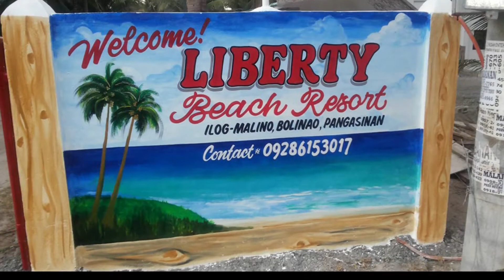LIBERTY BEACH RESORT BOLINAO PANGASINAN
LIBERTY BEACH RESORT is Located along patar road in Ilog-Malino, Bolinao, Pangasinan. A 15-20 ride to Patar beach our resort is beach front . We offer accommodations, kitchen & private parking.
Located in brgy. Ilog Malino, Bolinao Pangasinan. 15 minutes away from the City itself , Liberty Beach Resort has a lot to offer like swimming,snorkeling and also to Relax.The Owner itself Mrs. Liberty Tombaga is very accomodating and definitely will take care of you during your stay together with her loving husband Rodel.
What Good thing about this resort is that you can easily go to "Enchanted Cave" totally awesome you can go swim inside the cave and 25 mins going to Patar Beach.